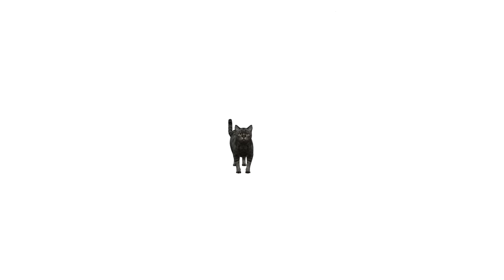send this to your group chat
plz send it...
song credit to: @jellyfernandez